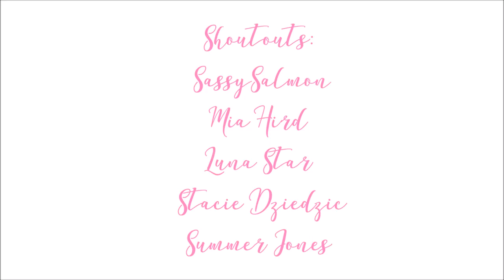Hayley Leblanc vs. Esme Ingham (musical.lys)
Congrants to the winners!

Everything belongs to The Ingham family and Brataley!